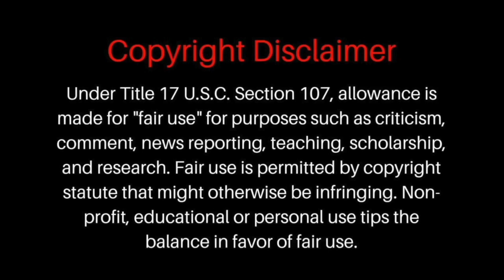Amberlynn Reid's Youtube Life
I'm back to re-uploading old videos!